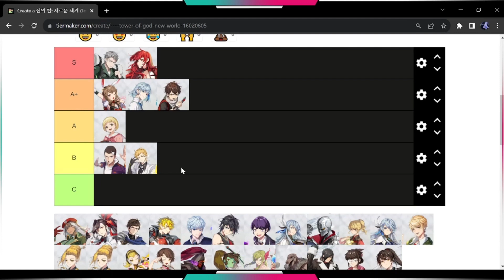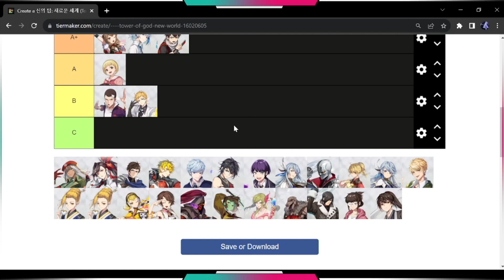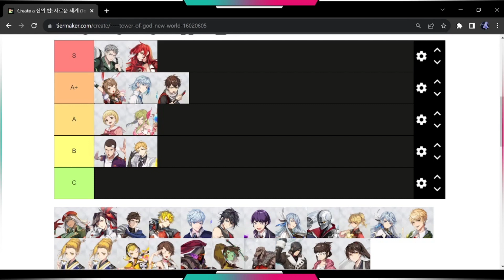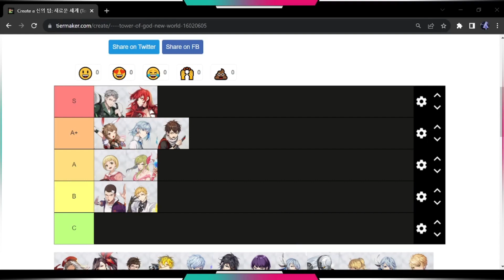BRAND NEW SUPPORT TIER LIST!! |Tower of god: New World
What's going on guys, in today's video I will be creating a support tier list.